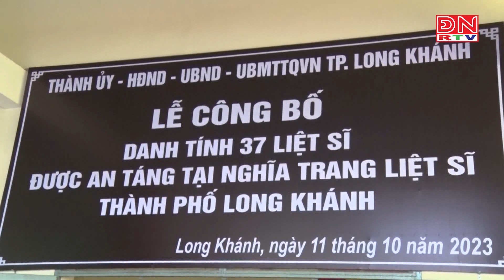Công bố danh tính 37 liệt sỹ được an táng tại Nghĩa trang Liệt sỹ TP. Long Khánh